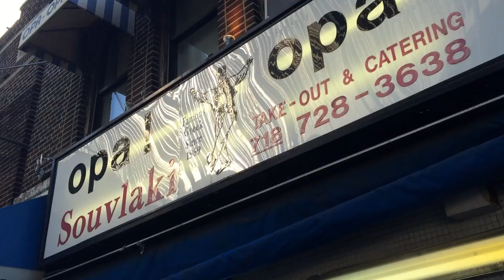Anthora Cup Scavenger Hunt & Elli Kokkinou Translation "Sorry"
To enter this weeks giveaway of 2 tickets to the Elli Kokkinou concert at Melrose Ballroom follow the link bellow. Instructions will be within the Widget on our Facebook page!

This week I am on a mission to find the Anthora Cup. This cup used to be extremely popular in NYC but has almost disappeared. I want this cup because I feel it fits into my Vlog/Talk show set so beautifully.

I really just want to be like Kelly and Michael, or Wendy Williams. Drinking my coffee and talking to you about Hot Topics and for this reason I was inspired to go on a Scavenger hunt to find it. I walked around Astoria, NY for about 2 hours going into dinners, Mediterranean food Markets and supply stores until I found it at the Opa Opa Restaurant on 31st street under the train station at 30th avenue.

NOW! BringAnthoraBack because every Dinner should be carrying the cup!

Hope you guys loved the episode and good luck if you entered the giveaway! Ill be at the Elli Kokkinou concert and will get to meet the lucky winners! :)

PS THANK YOU MELROSE BALLROOM FOR HOOKING ME UP WITH THE TICKETS!

PPS Making this Vlog has been so much fun, and I'm loving having such an awesome outlet for all my energy.

Music on this Video By...